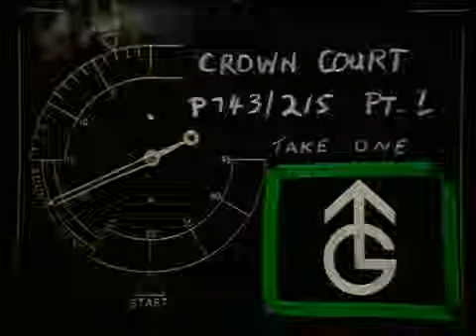Crown Court TV series: The Woman Least Likely Part 1 / 3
VISIT THIS LINK FOR *MANY* MORE CC STORIES!!!
ALL the episodes are set to UNLISTED and you'll need to keep visiting this site to find the other "MISSING PARTS". !